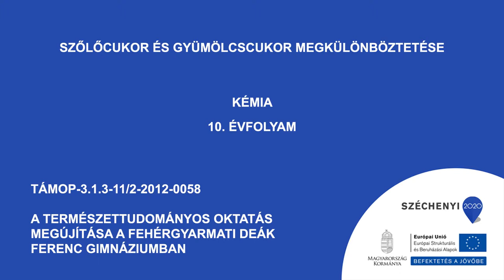Szőlőcukor és gyümölcscukor